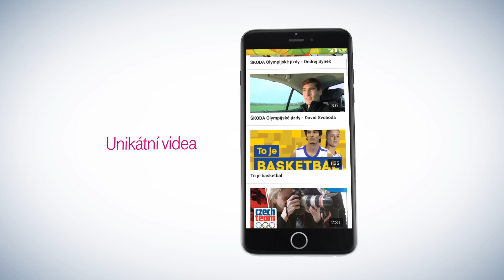T-Mobile: aplikace LOH 2016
Stáhněte si parádní aplikaci a sledujte novinky z LOH 2016